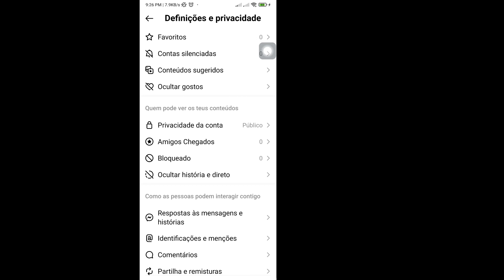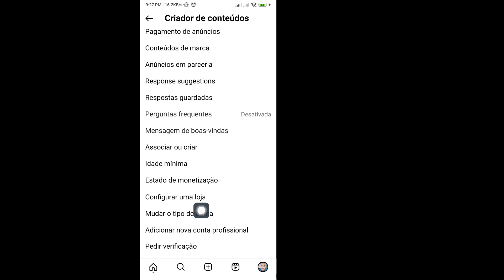Como desativar a conta profissional no Instagram (2023) Mudar para a conta profissional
Aqui neste vídeo, mostrarei a você [Como desativar a conta profissional no Instagram (2023) Mude para a conta profissional] Então assista a este vídeo com atenção e não pule este vídeo, se você pular este vídeo, não entenderá muito bem; portanto, se houver algum problema e problema, pode me perguntar e comentar abaixo.

Isenção de direitos autorais:

 Isenção de responsabilidade de direitos autorais sob a seção 107 da Lei de direitos autorais de 1976, permissão é feita para "uso justo" para fins como crítica, comentário, notícias, relatórios, ensino, bolsa de estudos e pesquisa.  O uso justo é um uso permitido pelo estatuto de direitos autorais que, de outra forma, poderia estar infringindo.  O uso sem fins lucrativos, educacional ou pessoal inclina a balança a favor do uso justo.